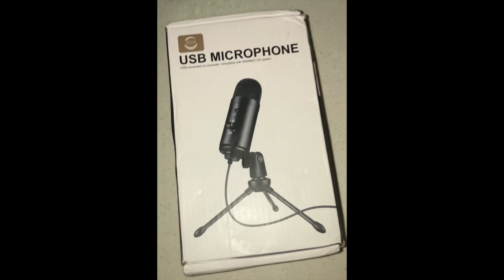For Vlogger / Affiliator Review of Condenser Microphone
Honest review for Condenser Microphone for Computer and Android phones